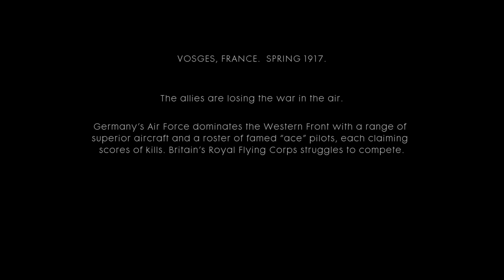Battlefield 1 - Ep.05 Test Flight | Friends in High Places - Coolskull3 - Walkthrough | 2021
Test Flight | Friends in High Places

In this story, set in the Spring of 1917, players control Clyde Blackburn, an American pilot and gambler with a habit of deceitful behavior. Early on, Blackburn cheats George Rackham, a pilot of British nobility, in a game of cards and steals the latter's plane. Posing as Rackham, Blackburn introduces himself to Rackham's gunner, Wilson, and the two set off on an aerial exercise.

Battlefield 1 is a first-person shooter video game developed by EA DICE and published by Electronic Arts. Battlefield 1 is the fifteenth installment in the Battlefield series, and the first main entry in the series since Battlefield 4.